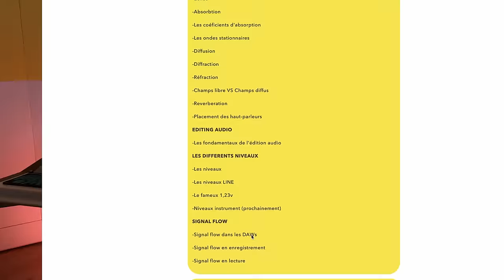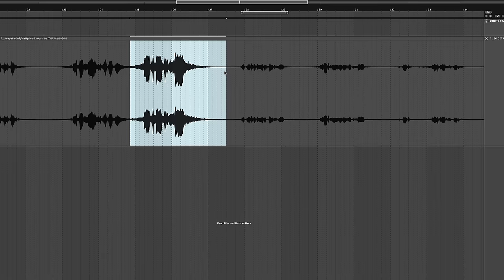MIXAGE VOIX DEBUTANTS - 5 ERREURS A EVITER !!!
Je vous parle des 5 erruers les plus commune de mixage que les débutants font sur leur mixage de voix.
Mixer des voix demande de l'expérience, dans cette vidéo, je vous donne les solution au 5 erreurs de mixage de voix les plus communes.